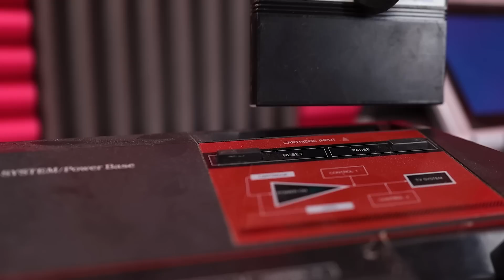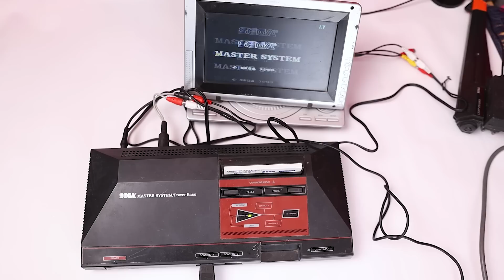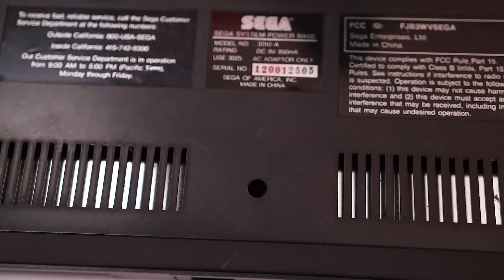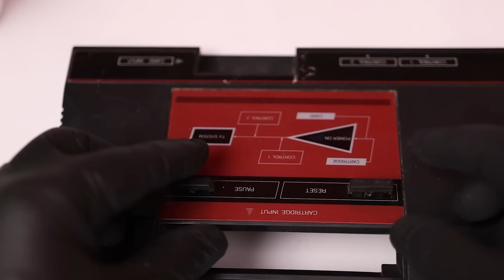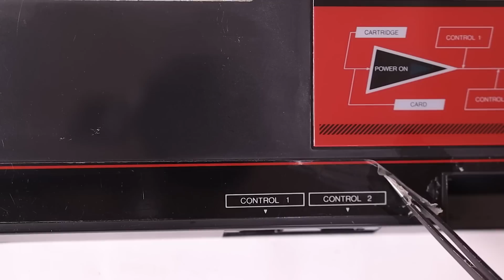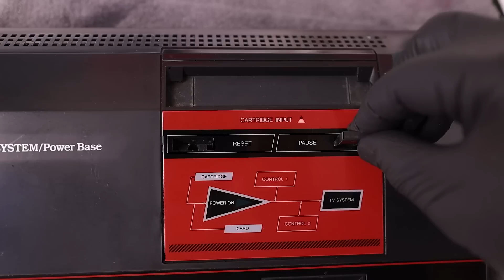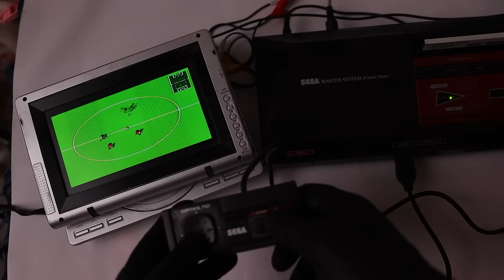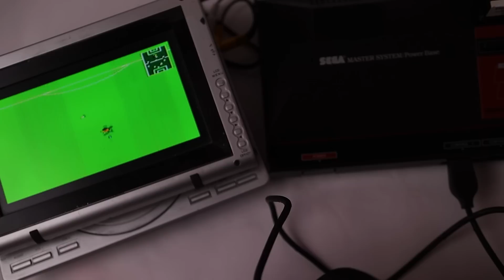Restoration & Repair of SEGA Master System with No Display ASMR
Today we have a Sega Master System (the 1st version) that was purchased faulty on eBay. The fault is there is no display on the TV when using an AV cable. What could be the cause and can it be fixed? Let's find out.

The Sega Master System was the console Sega launched to pit against Nintendo's NES system in Japan, America, Europe, Australia, and other regions. It wasn't the original console that went up against the Nintendo Famicom; that honor went to the SG 1000, however, its weak abilities meant Sega needed something bigger, something better. The Master System was meant to be that console, and although technically superior in many ways, it was late to the market in most regions. However, Europe, Brazil, and Australia were regions where the console succeeded, and succeeded well. This video explores the early years of Sega Enterprises, through the 70s, 80s, 90s, and even present day where the Master System still enjoys a continued audience courtesy of TecToy. Sit back and join me for one of my favorite game consoles of all time.